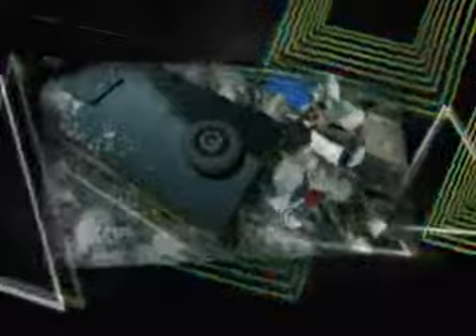master Absolut parc.wmv